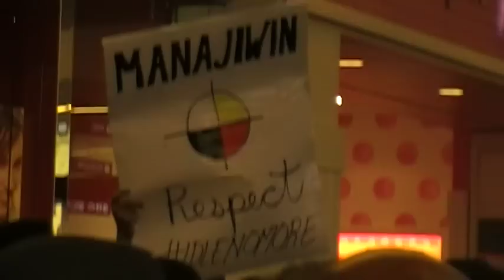Idle No More - Seattle Flash Mob 12.22.12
Natives (Native Americans)  from US supports Idle No More for our canadian first nations people.
Help bring back their Sovereign and Treaty rights.
Time to make a stand. All nations as One, United, World Wide.